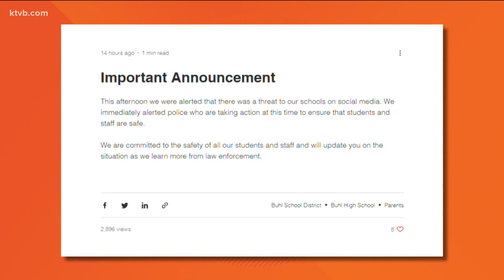Buhl High School student arrested following threats towards local schools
Update: Buhl Schools announced on their school website that school will be back in session Thursday, Feb. 10.

After several threatening messages to Buhl schools were posed on social media Tuesday, the Twin Falls County Sheriff's Office (TFCSO) said a juvenile male is in custody Wednesday morning.

According to TFCSO, the Buhl High School student used another student's name to create a Snapchat account. The student then posted several threatening messages targeting Buhl schools, forcing the Buhl School District to alert the local police department and put the schools on lockdown.

The male student has been charged with threatening violence on school grounds, the Twin Falls County Sheriff's Office said.

Multiple law enforcement agencies responded to Buhl schools to ensure the safety of students and staff Tuesday following the threat.

TFCSO's press release said the first social media message was viewed by a student just before Noon Tuesday. The student who saw the message reported it to a teacher and law enforcement agencies were notified.

Buhl Police, TFCSO, Filer Police Department, Idaho State Police, Twin Falls Police Department, Idaho Fish and Game, FBI, Buhl Fire Department and Magic Valley Paramedics had a coordinated effort to search and clear the schools, officials said.

Following the lockdown Tuesday afternoon, TFCSO said parents could go to Buhl City Park and check-in with officials to pick up their children.

"Special thanks go to the teachers, staff, and administration of the Buhl Schools for their quick response, and care for the students," TFCSO said.